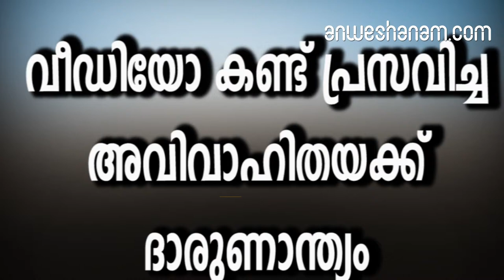വീഡിയോ കണ്ട് പ്രസവിച്ച അവിവാഹിതയക്ക് ദാരുണാന്ത്യം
പ്രസവത്തെക്കുറിച്ച് വീഡിയോ ദൃശ്യങ്ങൾ കണ്ട് മനസിലാക്കിയ ശേഷംവാടകമുറിയില്‍ ആരും അടുത്തില്ലാതെഒറ്റക്ക് പ്രസവിച്ച അവിവാഹിതയായ യുവതിക്ക് ദാരുണാന്ത്യം. ഉത്തർ പ്രദേശിലെബിലാന്ദര്‍പുരിലാണ് സംഭവം.ബഹ്‌റെയ്ച്ച് സ്വദേശിനിയായ ഇരുപത്തിയഞ്ചുകാരിയാണ് മരിച്ചത്.കഴിഞ്ഞ ഞായറാഴ്ച ബിലാന്ദര്‍പുരില്‍ എത്തുകയും മുറി വാടകയ്‌ക്കെടുത്ത് താമസിക്കുകയുമായിരുന്നു. എന്നാല്‍കഴിഞ്ഞദിവസംയുവതിയുടെ മുറിക്ക് പുറത്തേക്ക് രക്തം ഒഴുകി വരുന്നത് അടുത്ത മുറികളില്‍ താമസിക്കുന്നവരുടെശ്രദ്ധയില്‍പ്പെടുകയായിരുന്നു.

തുടര്‍ന്ന് പോലീസ് എത്തി മുറി പരിശോധിച്ചപ്പോഴാണ് യുവതിയും കുഞ്ഞും രക്തത്തില്‍ കുളിച്ച് കിടക്കുന്നത് കണ്ടത്.

കഴിഞ്ഞ നാല് വര്‍ഷമായി ഗൊരഖ്പൂരില്‍ താമസിച്ച് മത്സരപരീക്ഷകള്‍ക്കായി തയാറെടുക്കുകയായിരുന്നു യുവതി. മൊബൈൽ ഫോണിൽ വീഡിയോ ദൃശ്യങ്ങൾ കണ്ടാണ് യുവതി പ്രസവത്തിന് തയ്യാറെടുത്തതെന്ന് പോലീസ് അറിയിച്ചു.അതേ സമയം സംഭവത്തില്‍ പരാതിപ്പെടുകയോ യുവതിയുമായി ബന്ധമുണ്ടായിരുന്ന യുവാവിനെപ്പറ്റിയുള്ള വിവരങ്ങള്‍ വെളിപ്പെടുത്താന്‍ കുടുംബം തയാറാകുകയോ ചെയ്യാത്ത സാഹചര്യത്തില്‍ എഫ് ഐ ആര്‍ രജിസ്റ്റര്‍ ചെയ്തിട്ടില്ലെന്നും കാണ്ട് പോലീസ് സ്‌റ്റേഷന്‍ എസ്.എച്ച്.ഒ വ്യക്തമാക്കി

Unmarried woman watches video on how to deliver baby dies while giving birth alone